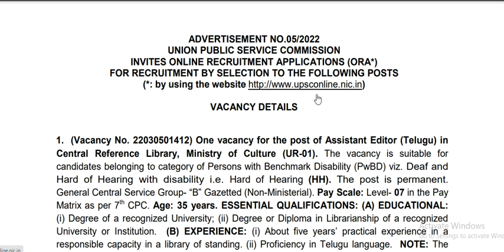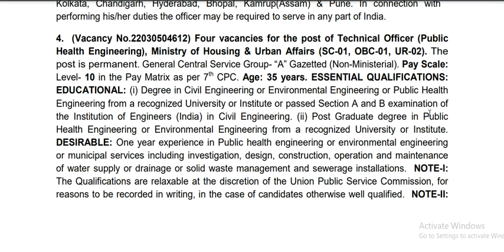Technical officer (public health engineering central govt jobs) BE/BTECH in Civil Engineering